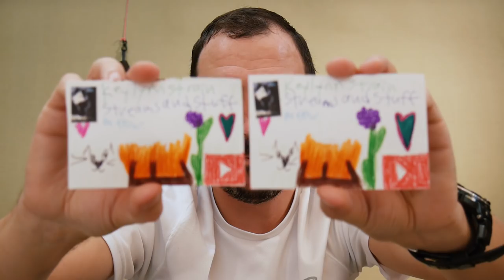Mail Call - Viewer Comments, Iceland, & 2017 Deer Camp Vid on the Whiterook85 Channel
Discussion of various Hiking, Camping & Backpacking Tips / topics. Kind of like a low budget Backpacking Podcast using viewer mail & comments to pick the talking points. Or something like that.

Topics Discussed on this episode:

Our recent trip to Iceland with a camper van.
Incorporating viewer comments into Mail Call episodes.
Carol gives us some life advice.
Various playlists available on the Sintax77 channel homepage.
EDC Knives?
Thoughts on Hiking Poles / Trekking Poles for backpacking and hiking.
Hiking Poles for 3-Season vs Winter / Snowshoeing Trips
Water containers for backpacking water filters.
New Sawyer Micro Water Filter that came with my Saywer S3 Water Filter.
Gravity water filters vs smaller personal use filters.
Michael L. loves the sound of my voice.
Proper use of carabiners, Dutch Clips, etc when setting up hammock suspension straps.
Subs vs Hoagies?
Bringing "real food" on backpacking trips for your first meal or two.
Winter Ultralight Backpacking?
Gear List Videos
Finding Trail Maps
Some viewers think I quit making hiking / backpacking vids? (nope)
Using the "Subscription Bell" to get notifications for my new vids.
Winter Survival Topic - Beer Strategy
Never wear a Pittsburgh hat in Philly
2 liter bag options for Katadyn BeFree (HydraPak 2 & 3 liter wide mouth bags)
Snowshoeing and courtesy to cross country skiers.
Dealing with "mono-rails" on winter snow hikes.
Doing a winter summit in 80mph winds (my High Winds Hiking Video)

Multi-cam Stocking in background - I got that from Dream Hammock as part of a Black Friday promo a couple years back when ordering a hammock for my wife.
Sawyer Micro Water Filter (doesn't appear to be for sale by itself yet. Came with the S3 linked below)
Sawyer S3 Water Filtration System
Katadyn BeFree Water Filter
Hydrapak Seeker 2L collapsible water storage bag.
Also available in a 3L version as well

The next time you're about to do some shopping, go through the Amazon link on my website (or use this & a portion of your session will help support the next trip ...at no additional cost to you!